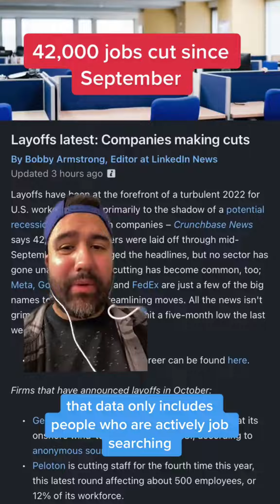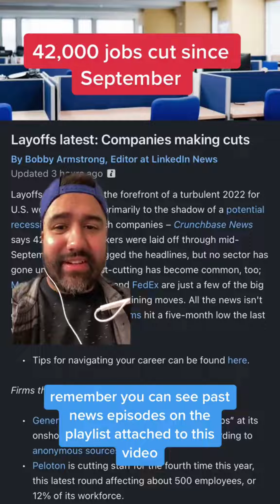Protect yourself from layoffs by networking and connecting with people In your network